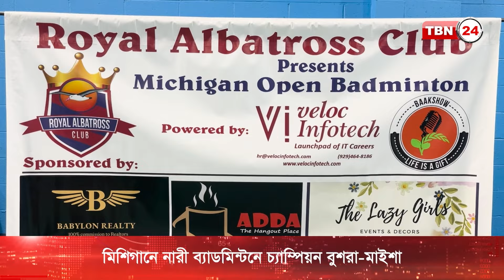মিশিগানে নারী ব্যাডমিন্টনে চ্যাম্পিয়ন বুশরা-মাইশা | TBN24 NEWS | Michigan | Women's Badminton